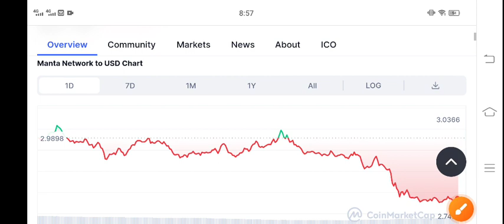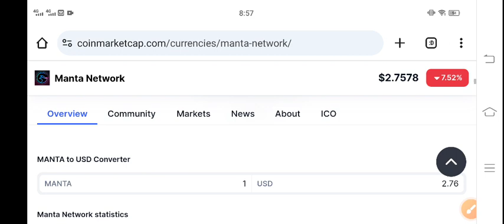Manta Price Prediction! Manta Network News Today